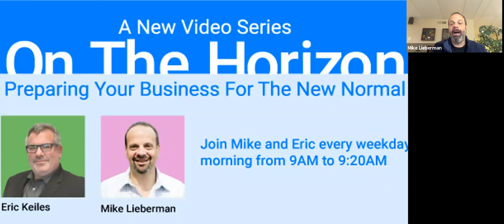Episode 3: On The Horizon - Content, How It Changed Last Month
Content is more important than ever, but the playbook has been turned upside down. Learn why video, timely content and authenticity is critical.